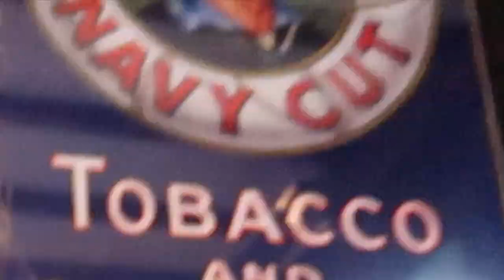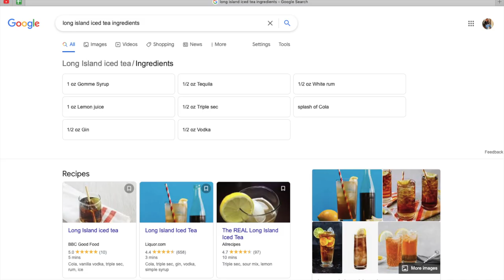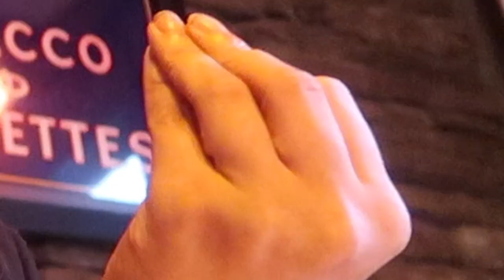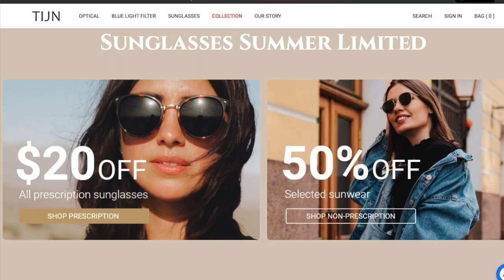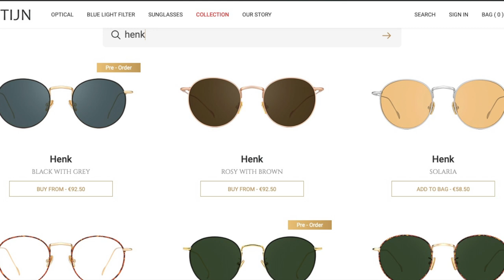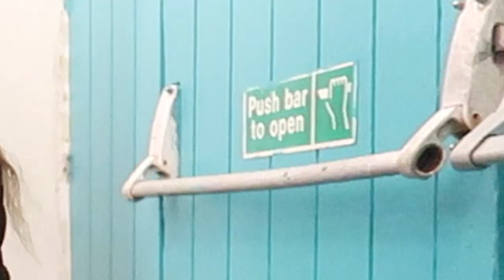*EXTREME* IRISH PUB CRAWL VLOG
Hi gals n guys in todays video i vlogged our night out going to pubs in ireland drinking
I hope you enjoyed this drinking irish sesh vlog
I really enjoyed vlogging my drinking vlog night out. if you want more vlogs of us on irish nights out drinking, going to pubs or if you want me to start vlogging more then comment down below!
(Sub count 4 me 2 luk bk on 2,511) YAY!! Thank you SO MUCH LOVE YOU